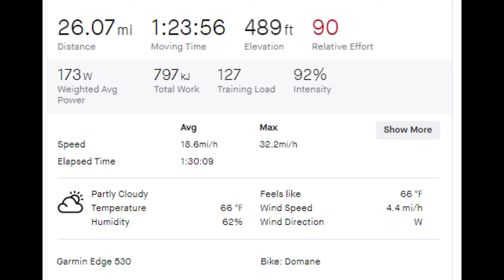Rice Field to Germantown Ride and a Great Dane!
Small group of the usual suspects.  My 2nd ride since breaking a couple ribs and collapsing a lung.  Gonna take a little time to regain that fitness!  Had some silly drivers on the roads tonight, and even a Great Dane wanted to come along.